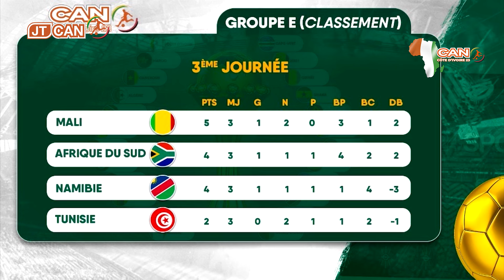Can Côte d'Ivoire 2023 : deux chocs en ouverture Cameroun - Nigeria/ Angola - Namibie en huitièmes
La 34ème édition de la coupe d’Afrique de football Côte d’Ivoire 2023 bat son plein. Ce samedi 27 janvier débuteront les 8eme de finale. Le Cameroun affronte le Nigeria au Stade Félix houphouët Boigny d’Abidjan et l’Angola sera opposé à la Namibie au stade de la Paix de Bouaké.